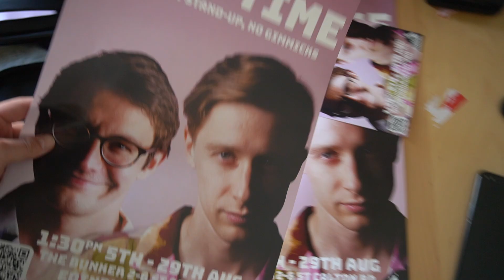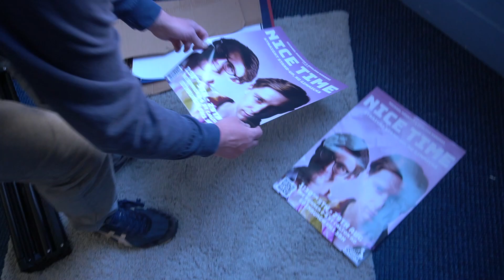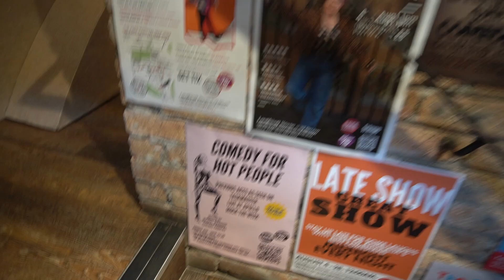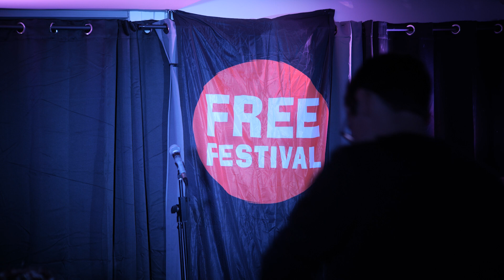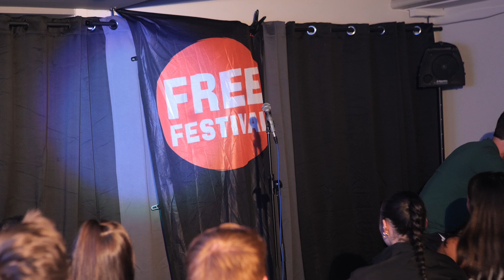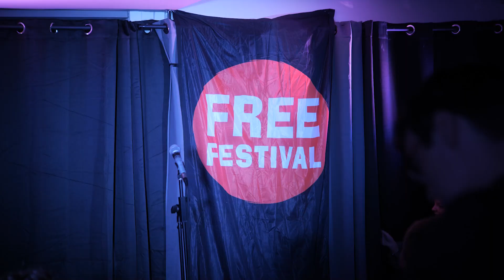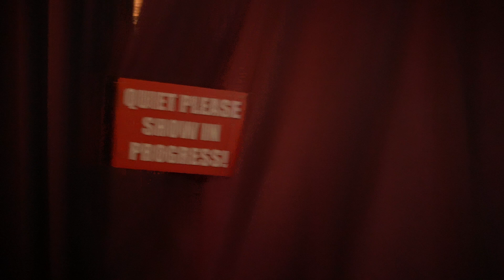Doing an Edinburgh Fringe run as a nobody (Stand Up comedy documentary)